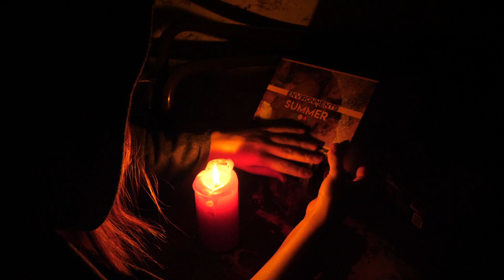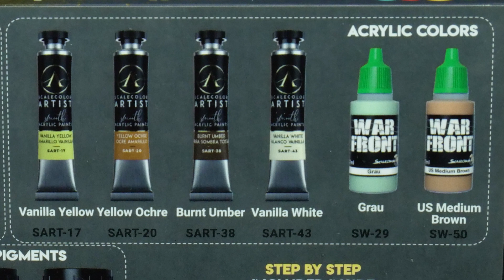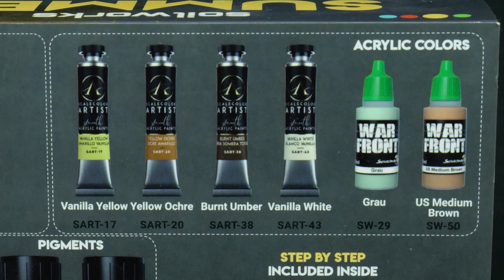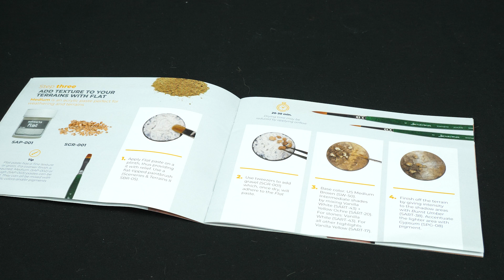Paintomancy Reviews: Scale 75 Environments Summer mit Gini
Was sind eigentlich diese Scale 75 Environment Sets? Heute schaut sich Gini mit euch zusammen den Sommer an!

Die Scale 75 Enviroment Sets könnt ihr bei PK Pro kaufen und uns damit  kostenlos unterstützen:

Und bei unserem Partner Taschengelddieb findet ihr die passenden Miniaturen für die Bases:

▬▬▬▬ COMMISSION ▬▬▬▬▬▬

▬▬▬▬ MATERIALIEN ▬▬▬▬▬▬